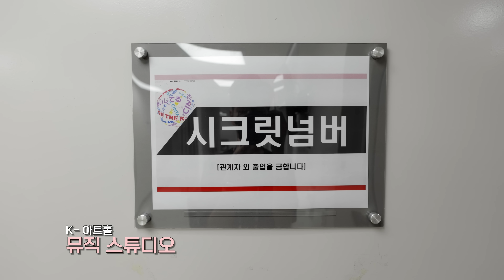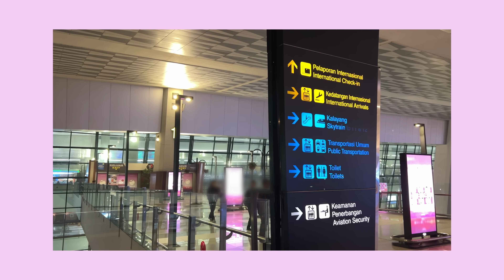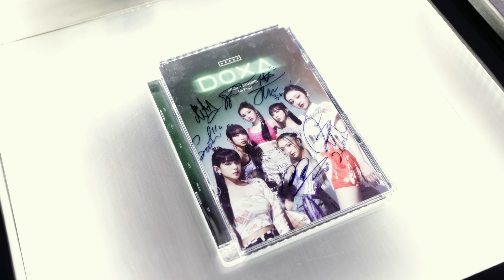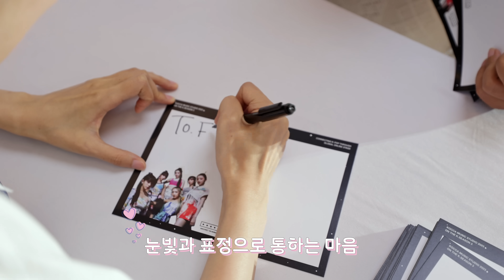ON THE K : O & 인도네시아 첫 대면 팬사인회 비하인드 | (ENG SUB)